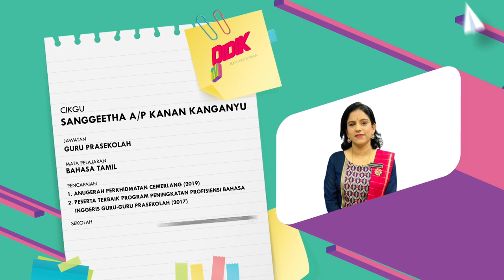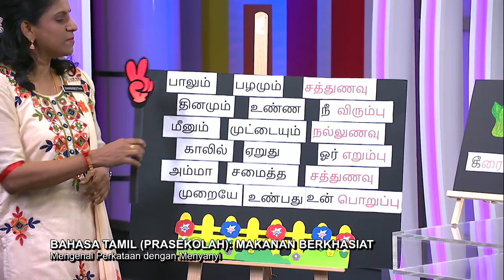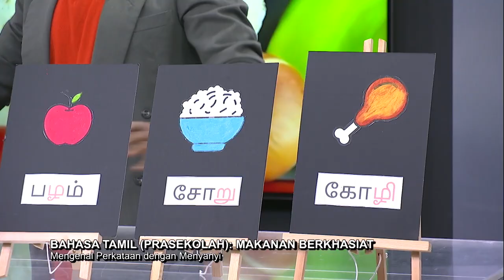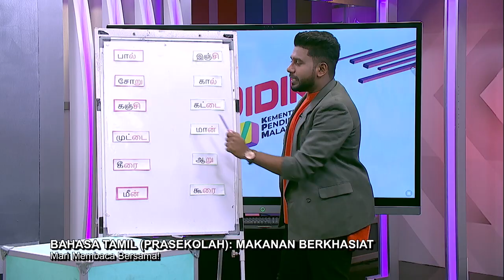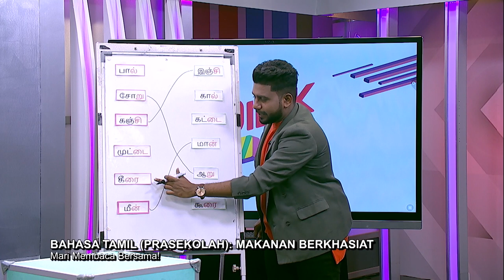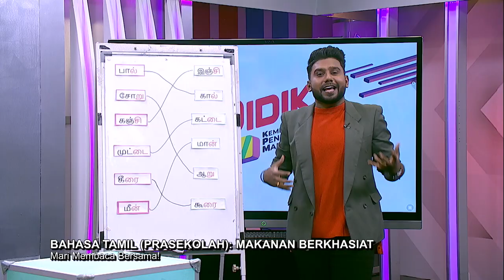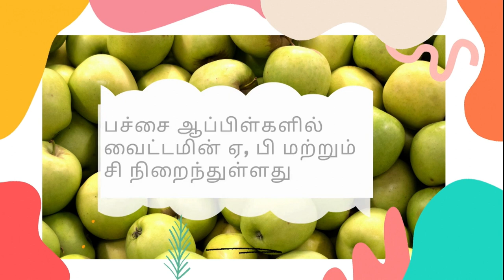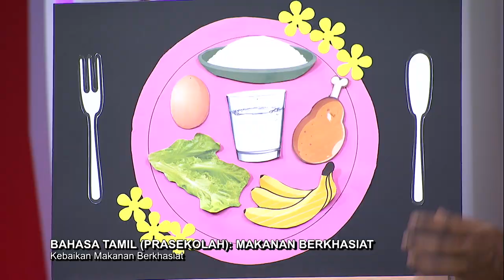PRASEKOLAH 2022 Q3 Q4 EP 62 BAHASA TAMIL MAKANAN BERKHASIAT